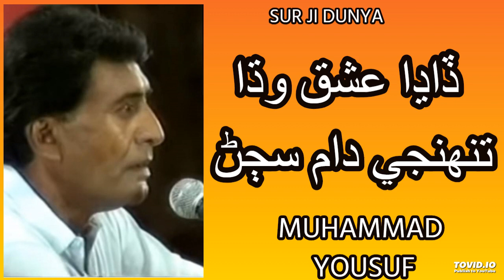Muhammad Yousuf || Daadha Ishq Widha Tuhunje Daam Sajan - Poet Tajal Bewas - Sindhi Old Song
Fankar Ustad Muhammad Yousuf
Poet Tajal Bewas
Kalam Daadha Ishq Widha Tuhunje Daam Sajan
Phiti Nind,  Wayo aram Sajan
Sindhi Old Songs